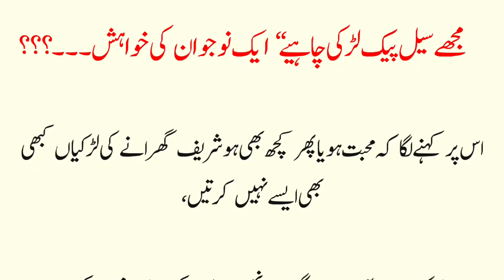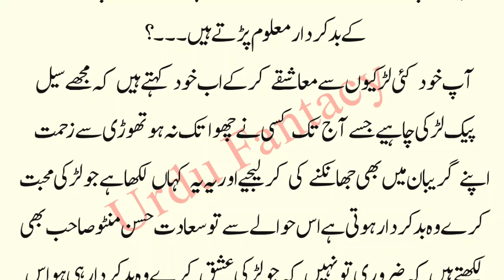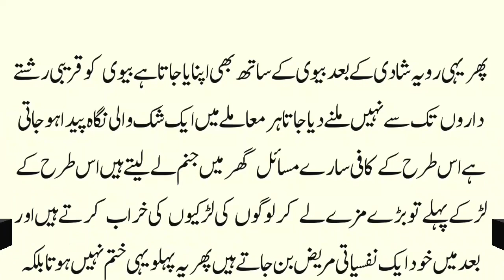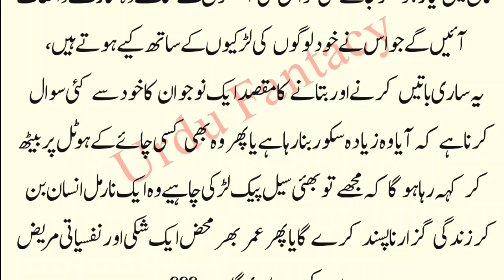Aj k Nojwan Ki Soch | bachon ki taleem| Motivational video | Urdu Fantacy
bachon ki taleem
bachon ki tarbiyat by asif ali khan
larkiyon ki tarbiyat bachon ki tarbiyat by molana tariq jamil
bachon ki tarbiyat tariq jameel
ladki ki taleem
bachon ki tarbiyat by qasim ali shah
baiton ki tarbiyat
aulad ki tarbiyat ke sunehre usool aur uska fayeda